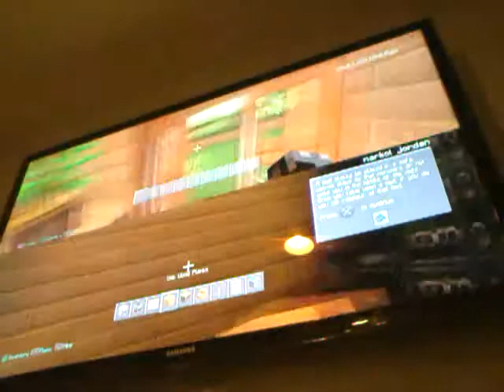Mincraft lets play with giovanni vanacore